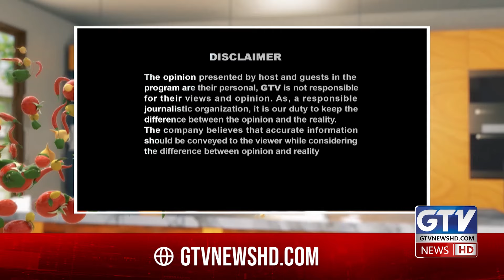Singaporean Rice And Spicy Dragon Fish Recipe By Chef Gulzar | Mirch Masala | GTV Food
Learn how to make Singaporean Rice and Dragon Fish Chilli from Chef Gulzar In Mirch Masala program

شیف گلزار سے سیکھیں جھٹ پٹ تیار ہونے والے سنگاپورین رائس اور ڈریگن فش مرچ مصالحہ پروگرام میں